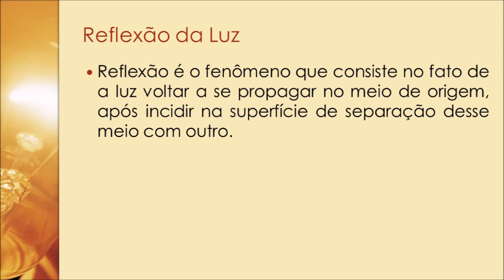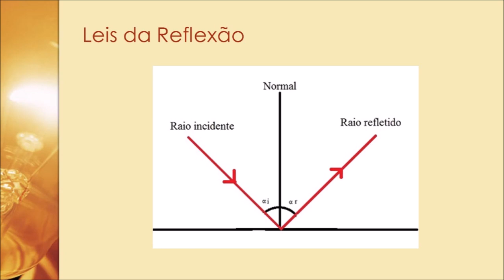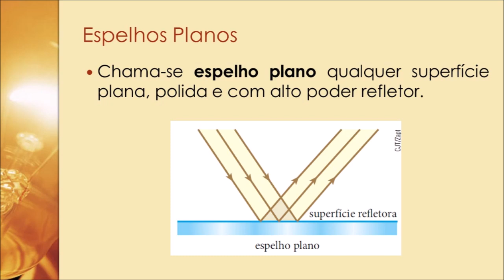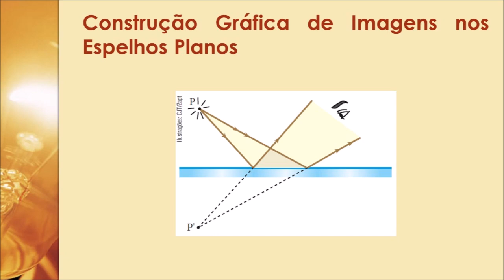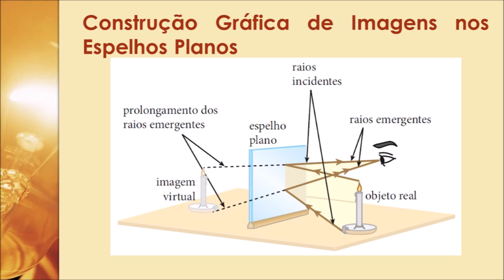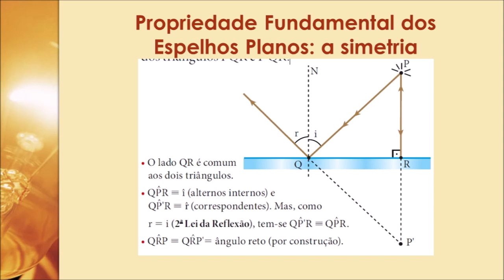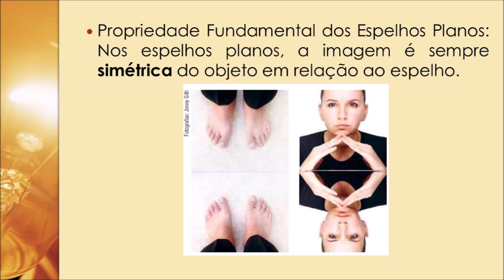Segundo Ano - Aula 3: Reflexão da Luz e Espelhos Planos.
Terceira aula de óptica geométrica. Reflexão da luz e Espelhos planos.